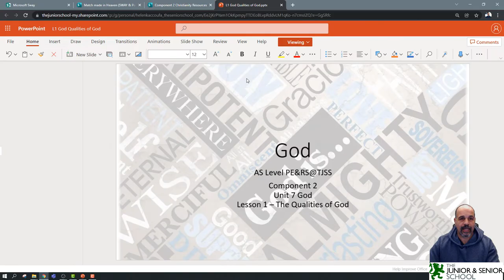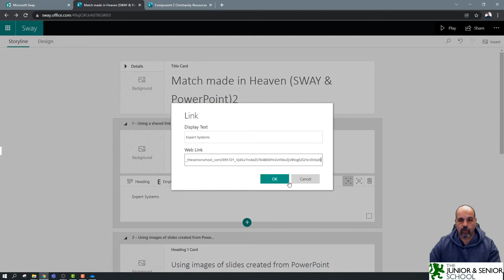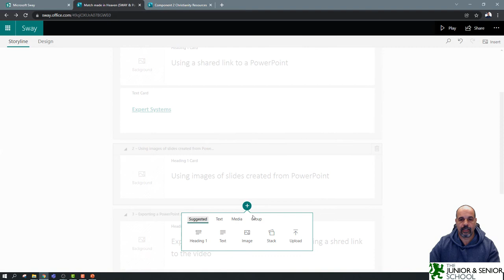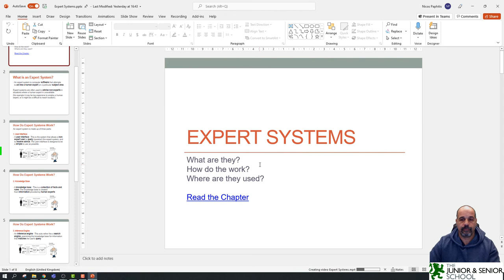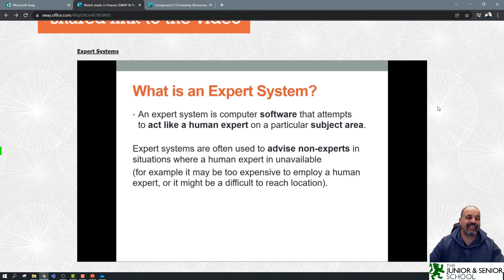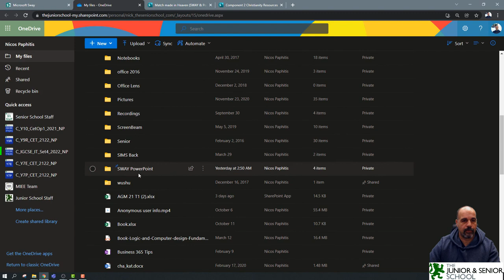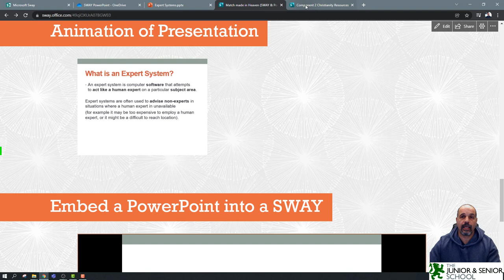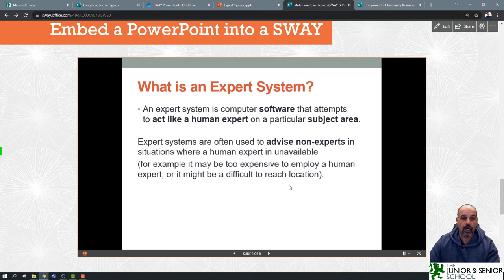[ SWAY ]Add and view PowerPoint presentations directly from SWAY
Learn different ways to save / export PowerPoint presentations and add them to a SWAY making presentations and resource material more accessible to students or colleagues.
0:00 Introduction
1:11 Big thanks to Helen Kaccoufa
1:46 Sample SWAY with links to resources
     Analysing the advantages and disadvantages of using links to PowerPoints and other SWAYS
4:00 demonstrating a PowerPoint with links and videos included in it
4:45 Creating a share link to a PowerPoint and adding it to a SWAY
6:15 Saving all PowerPoint slides as pictures and adding them as a slideshow in SWAY
9:53 Export a PowerPoint as a video
     11:37 Add video as a shared link to SWAY
     13:10 Upload video to SWAY
14:32 Exporting a PowerPoint as an animation and adding it to a SWAY
16:19 Creating an embed code for a PowerPoint
     17:5 Adding the PowerPoint embed code to a SWAY
18:54 Creating an embed code for a SWAY and adding it to a SWAY
20:56 Recap